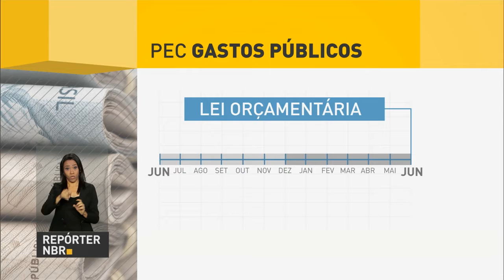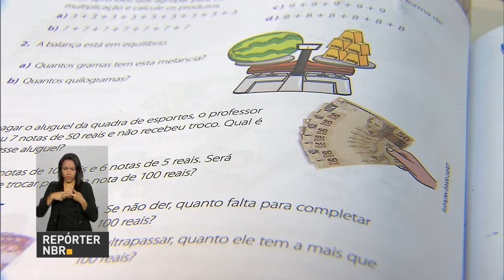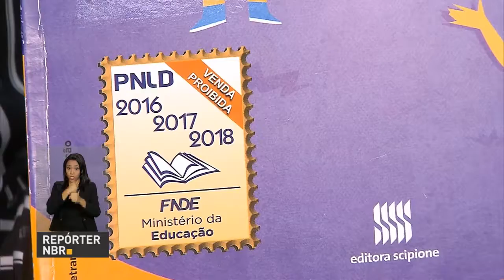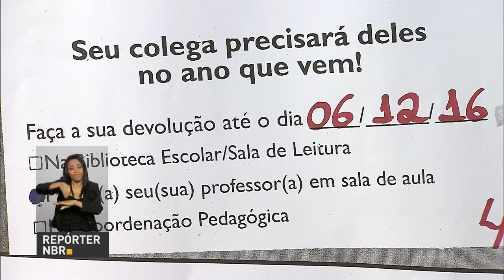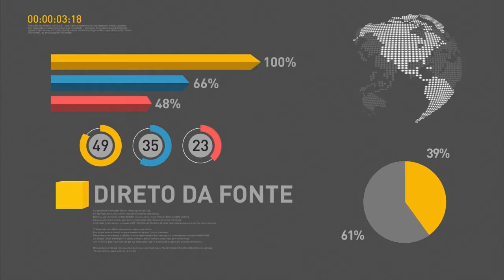Presidente Temer participa do lançamento do Refrota 17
REPÓRTER NBR 11H - 13.12.16: Nesta terça-feira (13), o Senado deve concluir a votação da proposta que limita o aumento dos gastos públicos pelos próximos 20 anos. Presidente Michel Temer participa do lançamento do Programa de Renovação da Frota de Ônibus, o Refrota 17. E mais: Enem para privados de liberdade será aplicado nesta terça e quarta em unidades prisionais de todo o país.